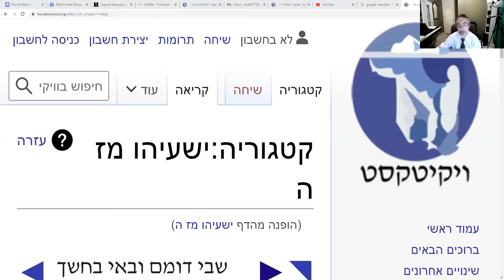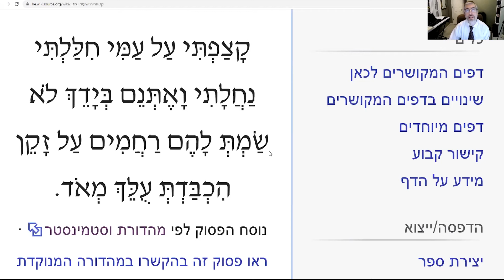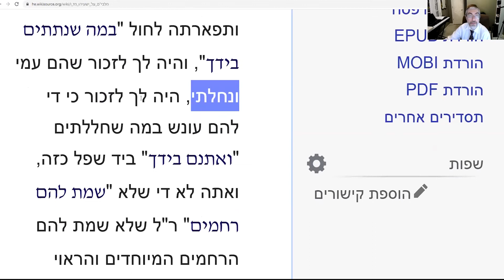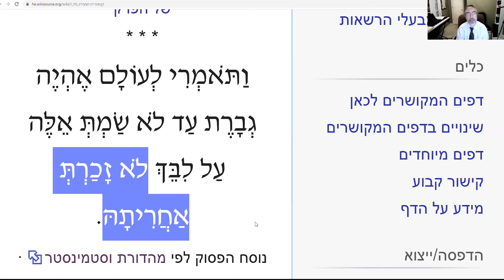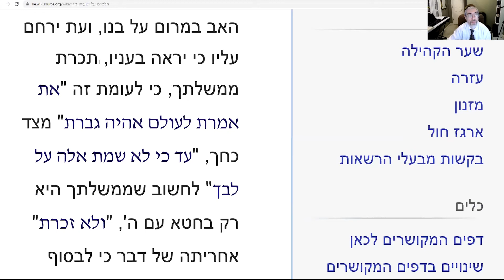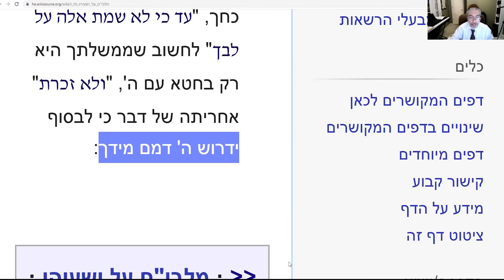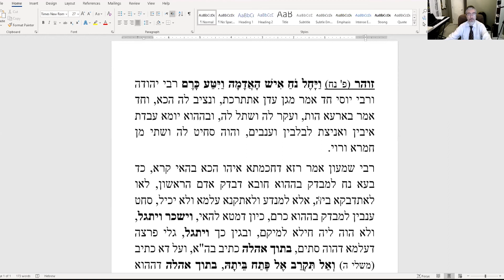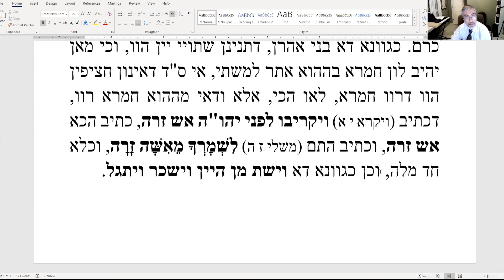Урок 370. Йешаяу, Гл. 47 ч. 2